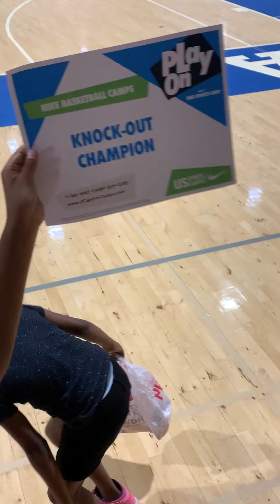Nike Basketball Camp | San Diego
Check out some of Antoine Jr’s experience at the 2022 Nike Basketball Shooting camp. He learned proper shooting form, how to attack the basket, separation moves and much more. Definitely recommend for any young basketball players looking to take there game to the next level.